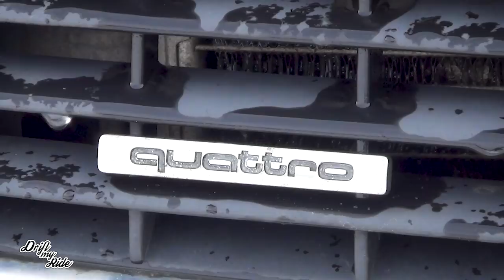Drift My Ride Ep 11 - AUDI QUATTRO Snow Drift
Craig Macleod reviews staff member James' AUDI QUATTRO in episode 11 of Drift my ride.

If you want Craig to Drift your ride Hit us up in the comments.

Driftland is the UKs only purpose built Japanese style drifting arena, built for all motorsport enthusiasts as a place to experience drifting at every level, from beginners taking their first steps to international competitions showcasing some of the finest talent the world has to offer.

For information regarding Drift experiences, Private track hire and upcoming events please visit our